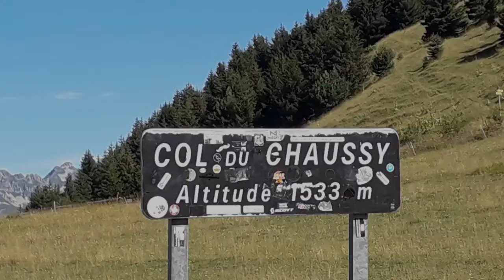Autour des Lacets de Montvernier, en Savoie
Les lacets de Montvernier, une route spectaculaire, 18 lacets étroits accrochés à la montagne. Un véritable défi pour les cyclistes sur 400 m de dénivelé.
Le col du Chaussy et  son Espace Nordique. Une jolie balade en Maurienne à faire en été.